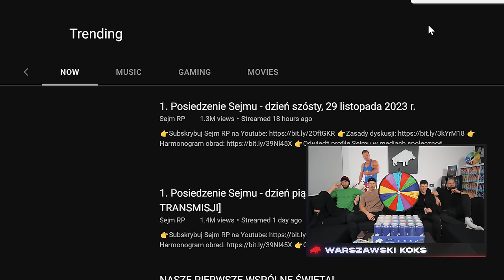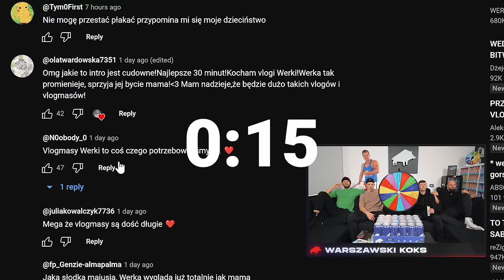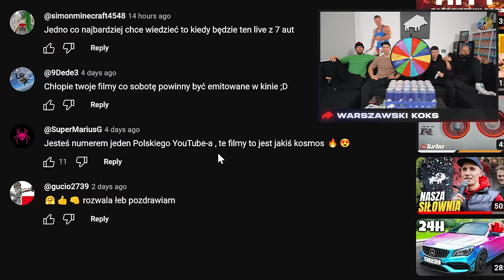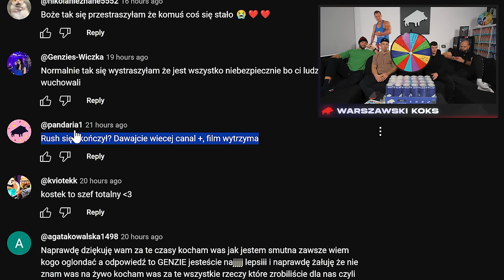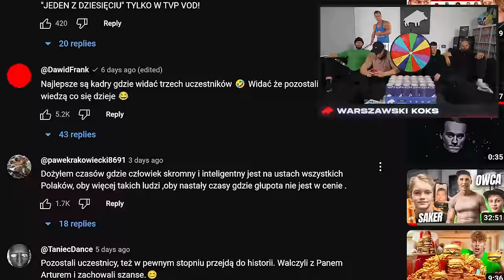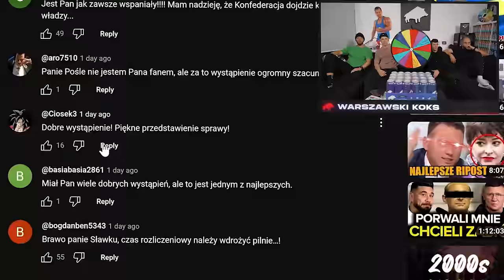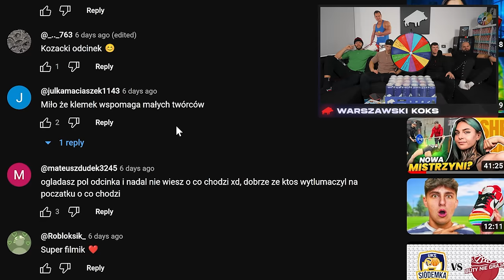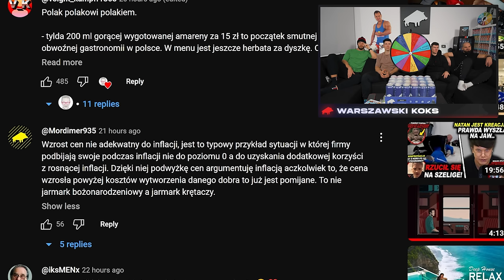ROZDAJEMY PREZENTY WIDZOM *PRZEGLĄD YOUTUBE*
DZIK® ZERO CAFFEINE dostępny w sieci sklepów Biedronka oraz na 𝘾𝙕𝙔𝙏𝘼𝙅 𝘿𝘼𝙇𝙀𝙅 ⬇⬇⬇
Nasze kanały: